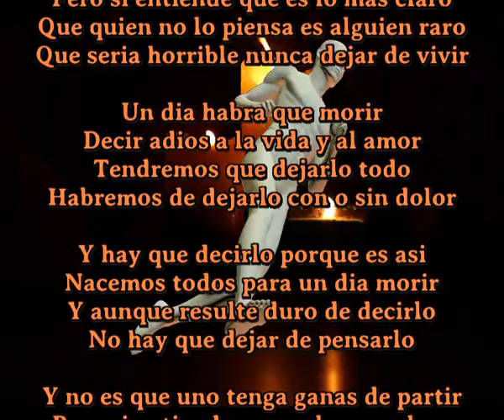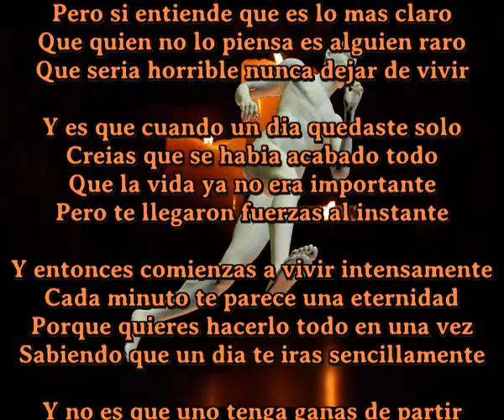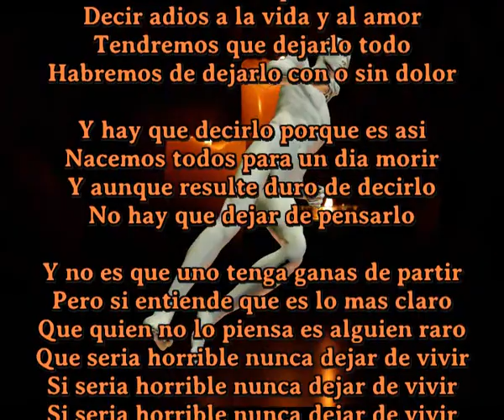Nunca dejar de vivir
Unico compositor en el mundo que crea una cancion diaria y a veces mas

Y no es que uno tenga ganas de partir
Pero si entiende que es lo mas claro
Que quien no lo piensa es alguien raro
Que seria horrible nunca dejar de vivir

Un dia habra que morir
Decir adios a la vida y al amor
Tendremos que dejarlo todo
Habremos de dejarlo con o sin dolor

Y hay que decirlo porque es asi
Nacemos todos para un dia morir
Y aunque resulte duro de decirlo
No hay que dejar de pensarlo

Y es que cuando un dia quedaste solo
Creias que se habia acabado todo
Que la vida ya no era importante
Pero te llegaron fuerzas al instante

Y entonces comienzas a vivir intensamente
Cada minuto te parece una eternidad
Porque quieres hacerlo todo en una vez
Sabiendo que un dia te iras sencillamente

Si seria horrible nunca dejar de vivir